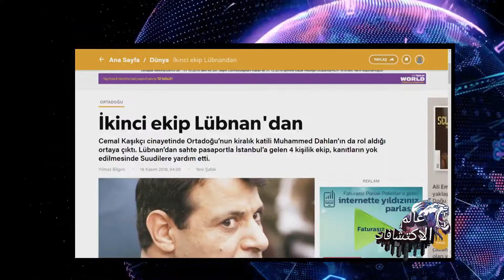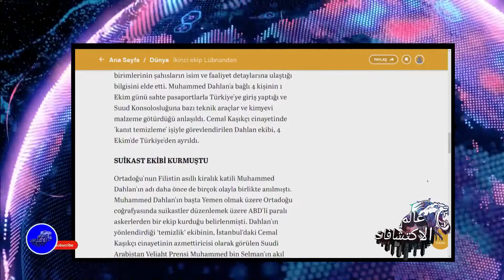عاجل تفاصيل جديدة تكشف عن الفريق الذي اغتال خاشقجي تورط دحلان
تنبيه مهم : ☑️
محتوى هذا الفيديو يتماشى مع الاستعمال العادل وهو لا يضر مالك المحتوى باي شكل من
السعودية تعترف بمقتل خاشقجى,
المدعى العام التركى,
تركيا تعلن,
تركيا تبدأ تفتيش القنصلية,
تفتيش القنصلية السعودية,
المحققين الاتراك يفتشون القنصلية,
بدأ عملية تفتيش القنصلية,
القنصل السعودى,
القنصلية السعودية,
ساعة ابل سجلت حادثة خاشقجى,
ال15 سعودى,
حارس محمد بن سلمان,
جمال خاشقجى,
اختفاء جمال خاشقجى,
تسجيل صوتى لمقتل خاشقجى,
تسجيلات صوتية لمقتل خاشقجى,
محمد بن سلمان,
تركيا,
القنصلية السعودية,
السفير السعودي فى تركيا,
السفارة السعودية فى تركيا,
محمد بن سلمان يرد على ترامب,
الملك سلمان,
وفاة جمال خاشقجى,
بن سلمان يرد على اختفاء خاشقجى,
محمد بن سلمان يرد,
الجزيرة تكشف,
الجزيرة تفضح,
مقتل جمال خاشقجى,
خاشقجى فى ذمة الله,
وفاة خاشقجى,
العثور على جثة خاشقجى,
ادوغان,
تصريح اردوغان,
تقرير,
عاجل,
اخبار,
رد السعودية,
رد مزلزل للسعودية,
ترامب يهدد السعودية,
ترامب,
السعودية,
عبد البارى عطوان,
محمد المسعرى,
سعد الفقيه,
قضية جمال خاشقجى,